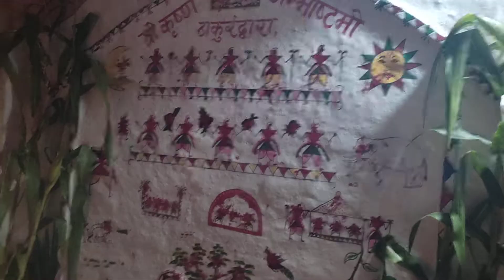Tharu Astimki 2078#Shree krishna Janmashtami#Thakurbaba-9, Thakurdwara, Bardiya,Nepal